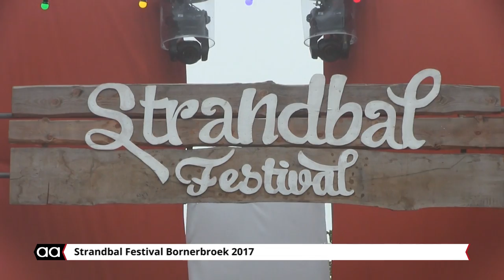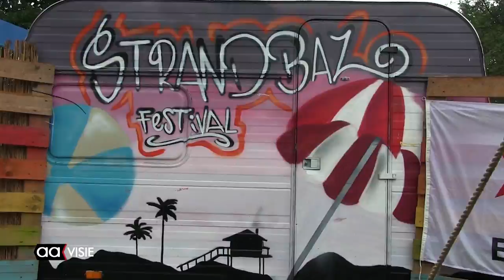Strandbal Festival Bornerbroek 2017